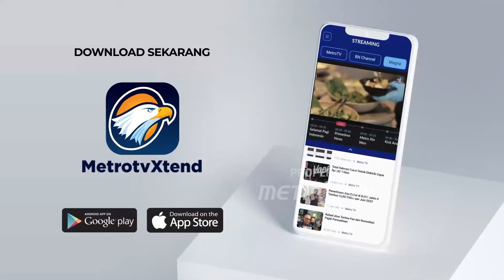Sule: Punya Mobil Mewah Gak Enak!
MetroTV, Siapa tak kenal pelawak kondang satu ini. Berasal dari keluarga sederhana di Cimahi dan mengawali karier komedi bersama teman-teman grup lawak SOS di tahun 2005. Dari situlah nama Entis Sutisna alias Sule menapaki karir di dunia hiburan tanah air. Kini Sule telah menuai buah yang manis, hingga dinobatkan sebagai salah satu pelawak dengan bayaran termahal di Indonesia.

Bagaimana ia berjuang dari titik terendah hingga bisa sampai ke puncak karir? Bagaimana pula Sule melepas anak lelakinya untuk mengarungi bahtera rumah tangga? Apa pesan bagi sang anak agar tentram dalam keluarga?

Saksikan QNAMETROTV "KUMAHA “SULE” WE’-LAH?" Minggu, 2 Juni 2024 pukul 18.30 WIB di